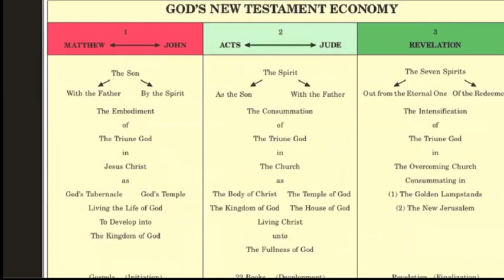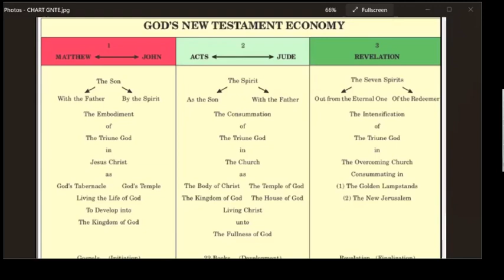The New testament God's Economy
This video concerning The New testament God's Economy. collect from ministry book.